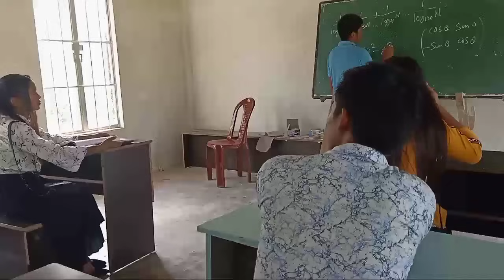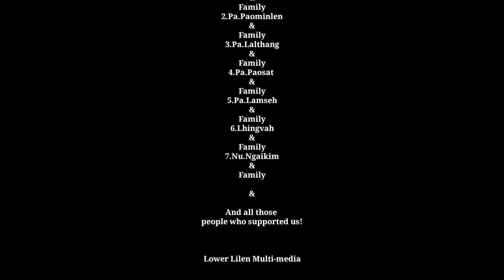LUNGSET DIHTAH || KUKI FULL MOVIE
Amasan subscribers ho le supporters ho chung in 'Jaa-Lai Media' & Crew members hon seijoulou kipa thu kahin phong uve.

 Tu maban'a jong nei support jing diuvin ka'hin tem kit uve.

Hiche Thadou-Kuki Film LUNGSET DIHTAH kitho hi Smartphone maimai mangcha kitho ahin, a thusim jong thusim tah ahipoi vetding maimai a kitho ahin chule Cast ho jong koima experience sa/nei aumpon kihil natoh gom'a kihin tho ahi.

Music lang sang background music ahin chule la kimang cha ho jong compiled kibol a kimang jeng ahi.
Keiho composed le kei ho sah ahipoi.

Kabol khel u aum khah le Pathen min in kingaidam ute🙏🙏

               KAKI- PAH- UVE